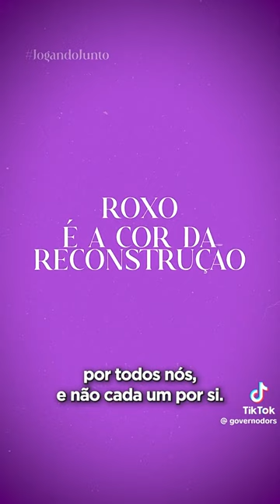Rio Grande do Sul A Reconstrução: Grêmio e Internacional JogandoJunto Jogando Junto | Governo do RS